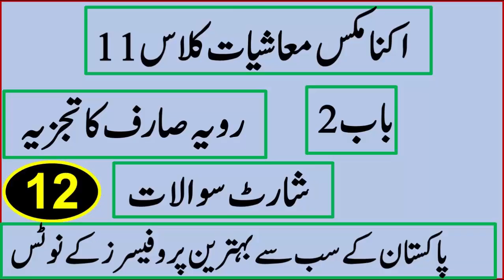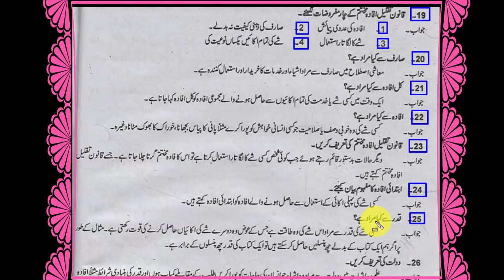important question economics class 11th chapter 2 notes in urdu video lecture | muashiat economics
Dear Students Aj me apk leay Economics Class 11th K short Question Ka video lecture Laya hoon Umeed hai apko padand aye ga

Islamiat Lazmi
ISLAMIAT LAZMI 11 Ikhtiari 11

Urdu 11 Grammer
URDU 11 GRAMMER Ikhtiari Elective 11

English 11 All
FA FSC ENGLISH BOOK 1 QUESTION ANS Ikhtiari Elective 11